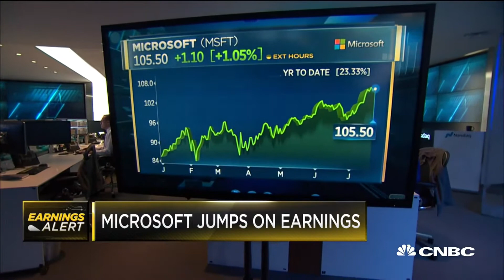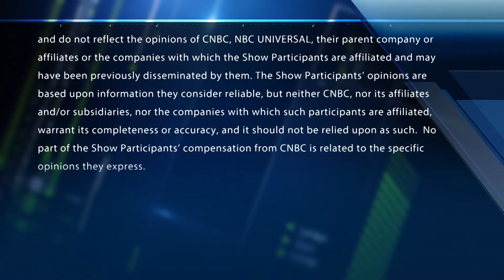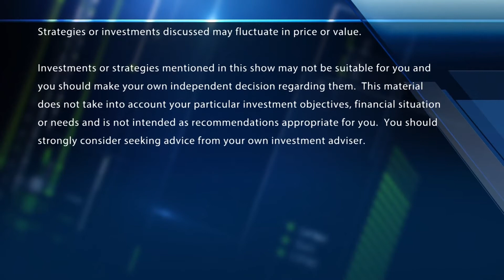Microsoft volatile after hours despite earnings beat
The 'Fast Money' team breakdowns Microsoft's Q2 earnings announcement and what to look for during the conference call.